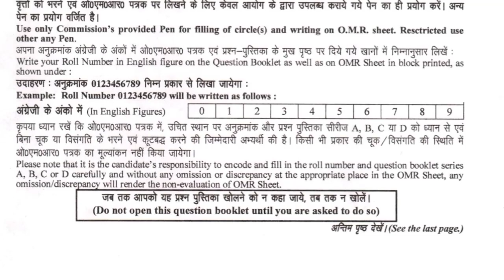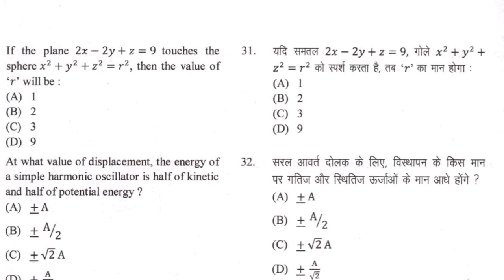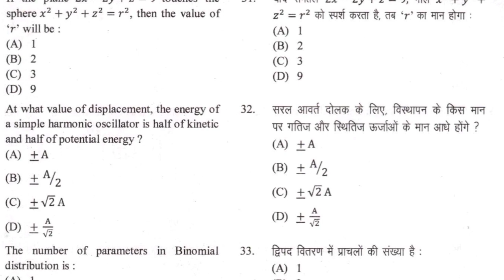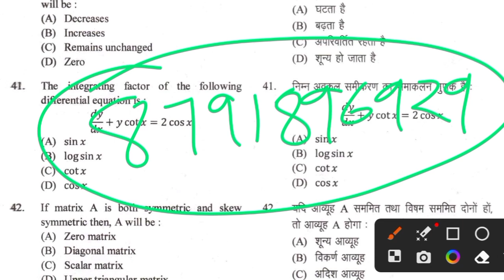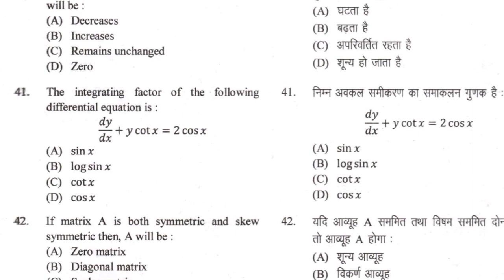Uttarakhand LT शिक्षक भर्ती सभी अभ्यर्थी ध्यान दे। ये क्या कर दिया?? big Update